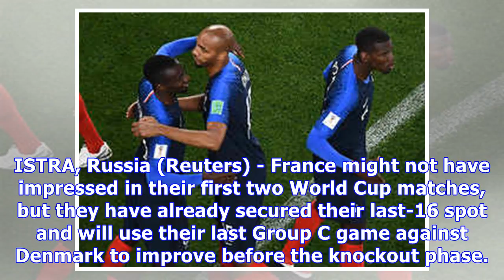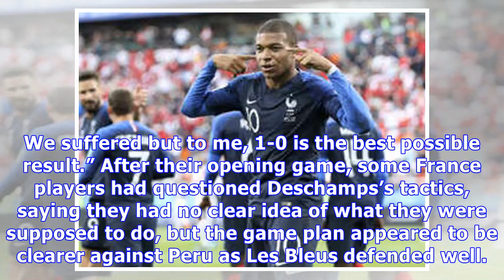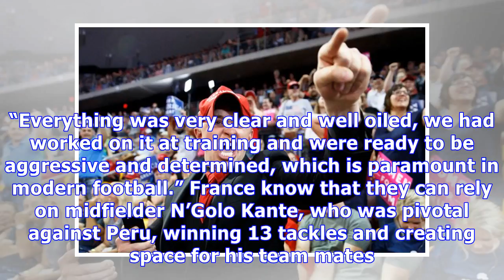Qualified France now have time to fine tune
ISTRA, Russia (Reuters) - France might not have impressed in their first two World Cup matches, but they have already secured their last-16 spot and will use their last Group C game against Denmark to improve before the knockout phase. Soccer Football - World Cup - France Training - France Training Camp, Moscow, Russia - June 18, 2018 General view of France's Antoine Griezmann with team mates during training REUTERS/Albert GeaLes Bleus needed a penalty, given by the video assistant referee, and ...